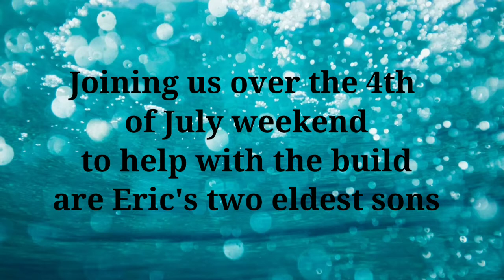(26) Building on our Kurt Hughes composite Trimaran (video 2 for July)inside starboard ama.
With some help from Eric's two eldest sons, we made some amazing progress in prepping and getting started on the inside starboard ama. Super exciting!!